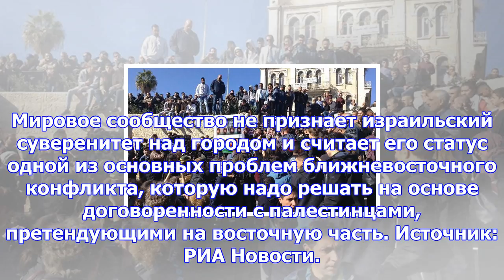Многотысячная толпа мусульман собирается у дамасских ворот иерусалима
newsbomb Молитва в мечети Аль-Акса на Храмовой горе в Иерусалиме завершилась, многотысячная толпа му...